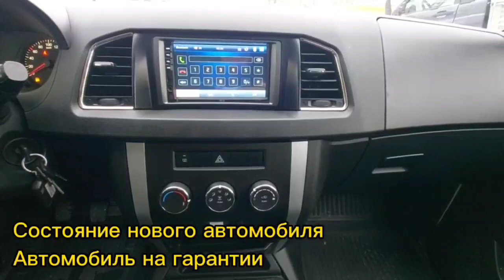УАЗ Patriot, 2021г.